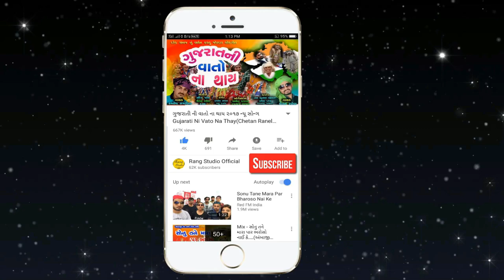૧ બેવફા જાનુ ની જુદાઈ ( છોટે જોગાજી )Januni Judai ( Chete Jogaji ) By Rang Studio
: - Song - Janu Ni Judai By Chote Jogaji
: - Singer - Chote Jogaji
: - Lyrics - Chote Jogaji
: - Producer - Taal Studio Mehsana
: - Design - Ravi Patel Ambliyasan

Ravi Patel Ambliyasan
Rang Studio Official